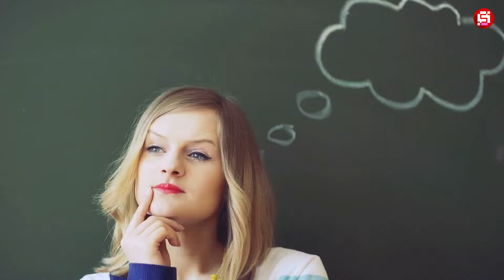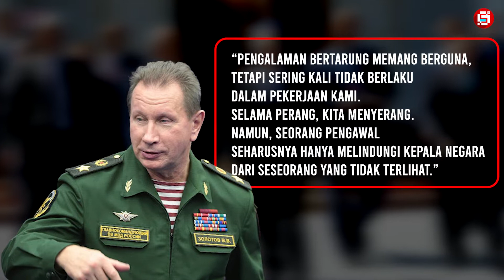Pengamanan Super Ketat Vladimir Putin !! Begini Sistem Keamanan Presiden Rusia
Perang Rusia dan Ukraina sudah memasuki hari ke hari, pekan ke pekan dan membuat PBB menggalau ditiap akhir pekan pastinya Studio Lovers.hihihi Menurut berita terbaru, setidaknya lebih dari 40.000 warga sipil yang dievakuasi dari Ukraina. Saat ini, Rusia diyakini menjadikan Presiden Ukraina, Volodymyr Zelensky sebagai target untuk ditangkap setelah melakukan serangan. Beberapa pemerhati mengkhawatirkan pasukan Rusia akan mengunjungi Kiev dengan kekuatan penuh, mencoba menangkap Zelensky.

Bisa gawat kan Studio Lovers. Jika Zelensky tertangkap, dia akan gemetaran di hadapan Putin, semua plot, callback dan punchline komedinya akan segera ambyar dari kepala. Sebab Presiden Ukraina adalah komedian, lucu dan menyenangkan tapi gagap politik.